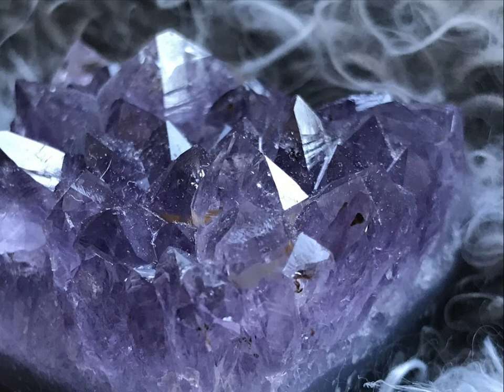Trois sœurs - 4209 propre composition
Musique - improvisation sur Tyros 4 - Ryszard Bieszczad 🎹
Je ne gagne pas d'argent avec les films - c'est mon passe-temps.
La musique est le seul sentiment que vous pouvez entendre